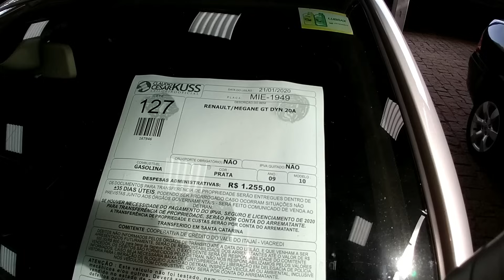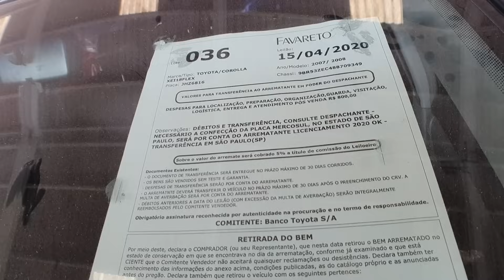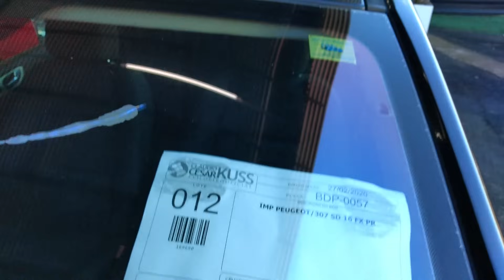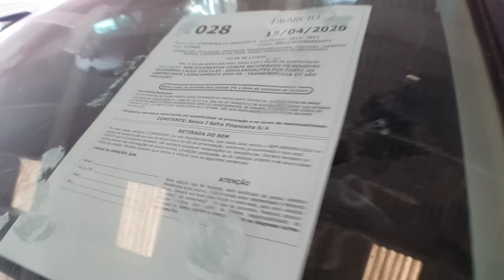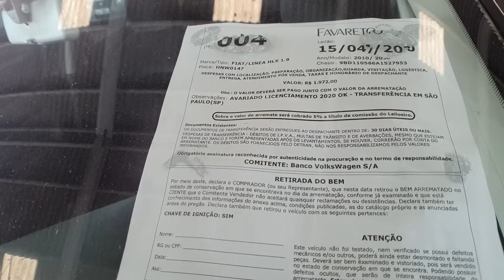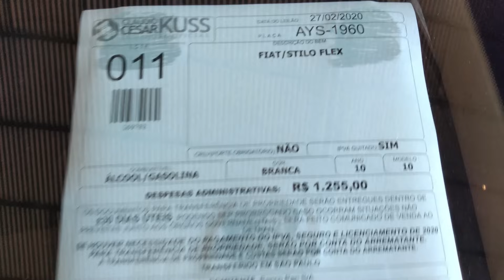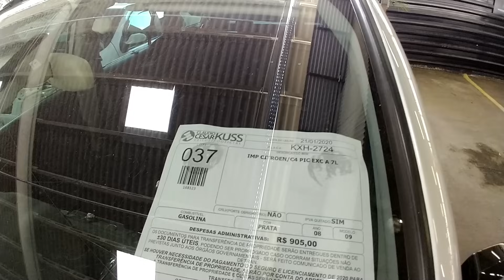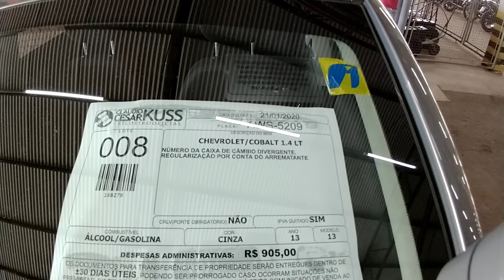LEILÃO, CARROS de R$ 4.200 a R$ 24.500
Leilão de Carros Retomados de Financiamento Corolla, Cobalt, Polo, Versa, Megane, C4 Picasso, Stilo, Peugeote 307.

GRUPO TELEGRAN

Vizeu Leiloeiro
Milan Leilões
Nosso Leilão
Guaraglia Leiloeiro

Favareto Leiloeiro
Vardana Leilões

VEJA TAMBÉM

 Corolla, Cobalt, Polo, Versa, Megane, C4 Picasso, Stilo, Peugeote 307